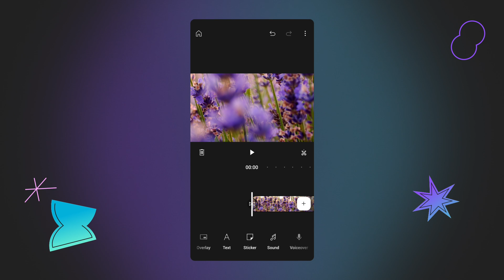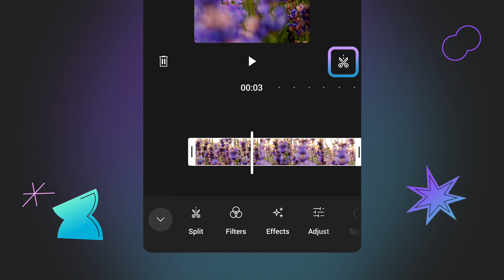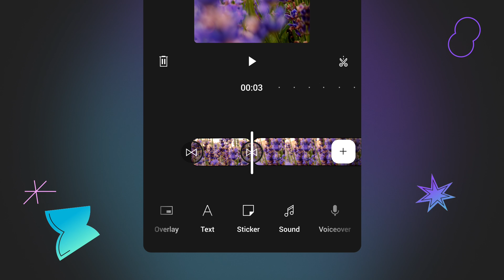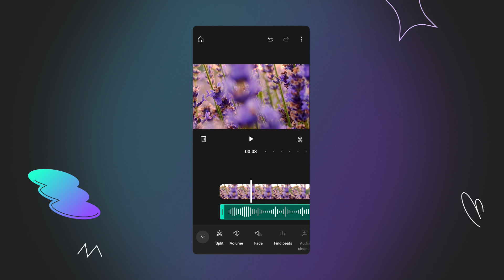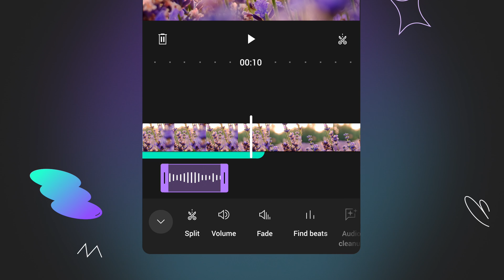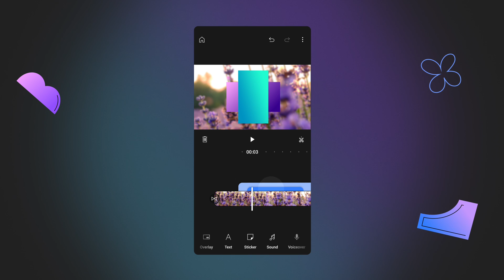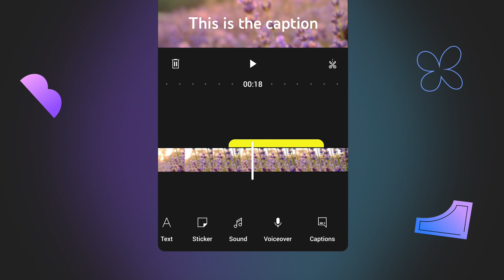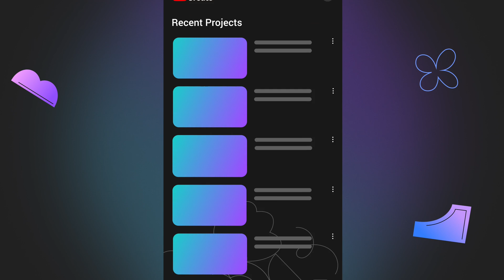Naya: YouTube Create App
YouTube Create app ke zariye seedhe apne phone par aasaani se video aur shorts edit kiye jaa sakte hain. Aapka idea chaahe simple ho yaa complex, YouTube Create ki madad se usmein jaan daali jaa sakti hai. Is app ke liye aapko koi kharch nahi karna hoga. Zyaada jaankari paane aur app ko download karne ke liye, neeche diye gaye links par jaayein!

0:00 Intro to YouTube Create
00:21 Projects create aur edit harne ka tareeqa
02:42 Sound aur voice over add karne kaa tareeqa
05:17 Apne videos ko behtar banaane mein upyogi features
7:30 Export your project
7:51 Manage your projects

YouTube Create app ke baare mein zyaada information ke liye ye resources dekhein: